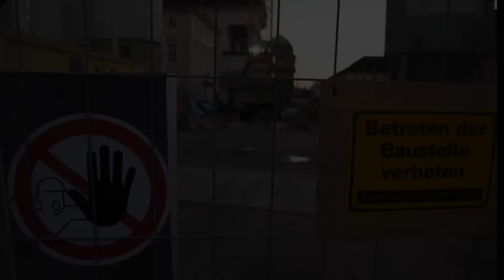Karlsruhe: DIE STADT IST DER STAR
Während der GLOBALE, dem 300-tägigen Kunstereignis am ZKM zu KA300, werden ortsspezifische Installationen und Performances zu sehen sein, die sich auf den gegenwärtigen Zustand des Stadtbildes von Karlsruhe beziehen, das durch umfangreiche verkehrstech-nische Maßnahmen einer ewigen Baustelle gleicht. Die Skulpturen und Performances werden diesen Zustand weder verbergen noch beschönigen, sondern künstlerisch verarbeiten.